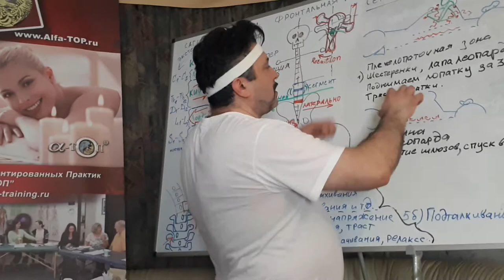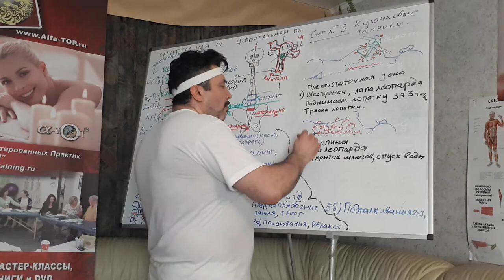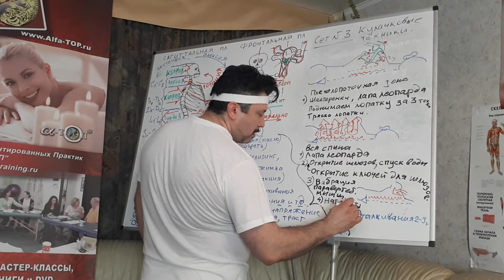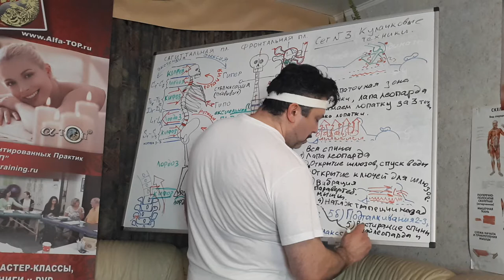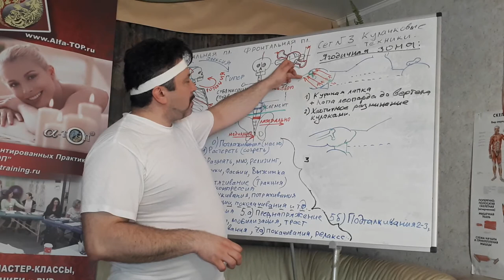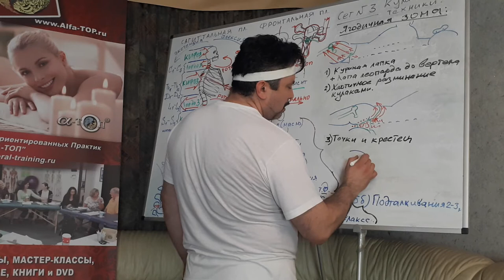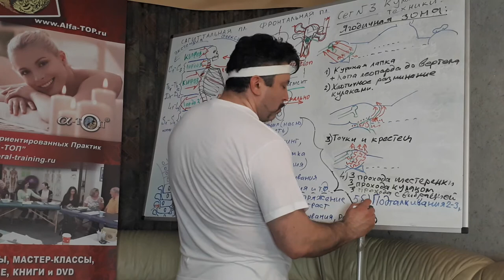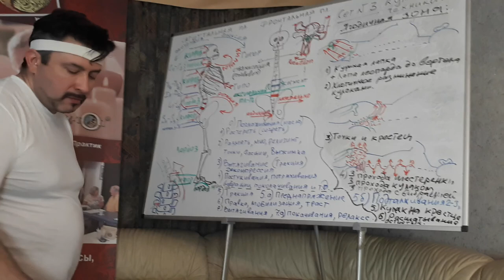План специального мануального массажа - Спина. Сет № 3. Кулачковые техники.